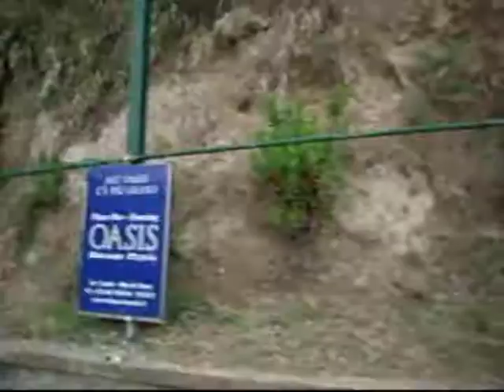Omaggio a Serrara Ultime gru